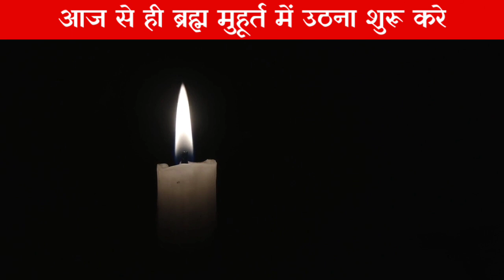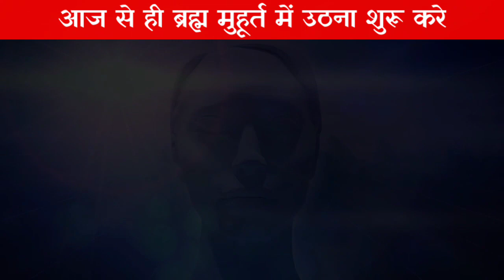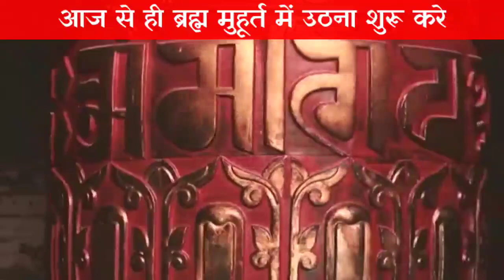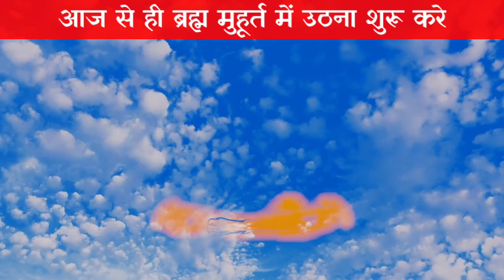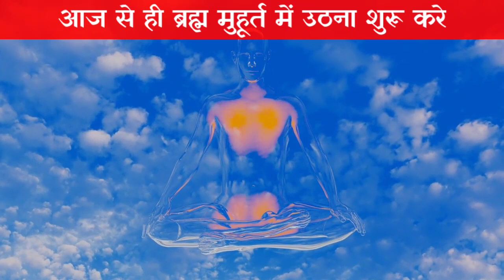आज से ही ब्रह्म मुहूर्त में उठना शुरू करें । ब्रह्म मुहूर्त में उठने का रहस्य । ब्रह्म मुहूर्त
आपका सहयोगी
Jai siya ram

shutterstock
pixabay